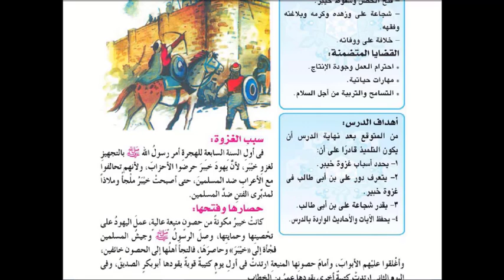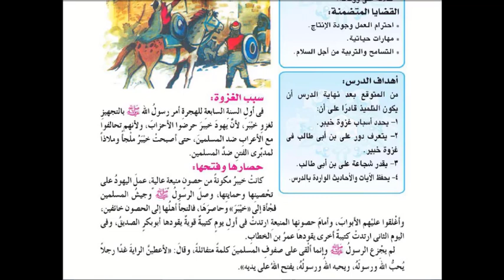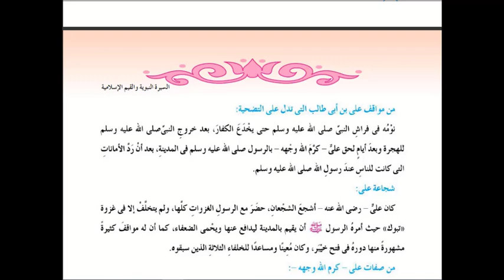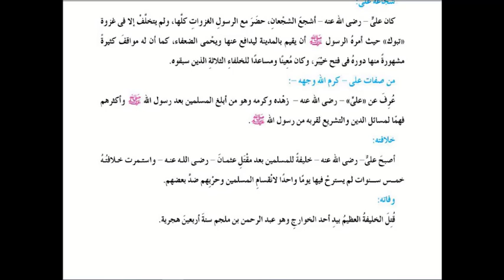7 Re G7 T2 غزوة خيبر علي بن أبي طالب